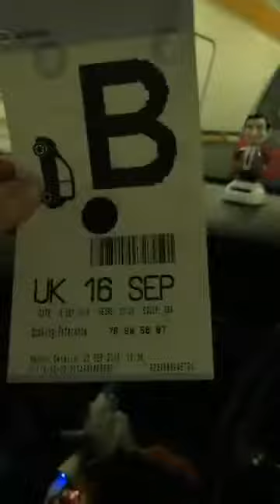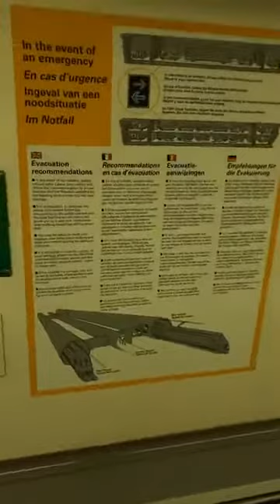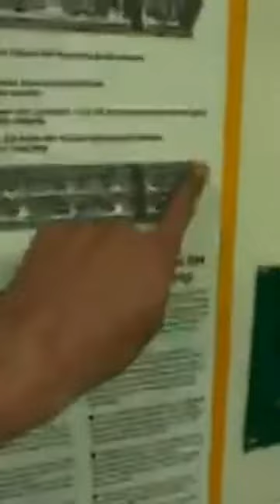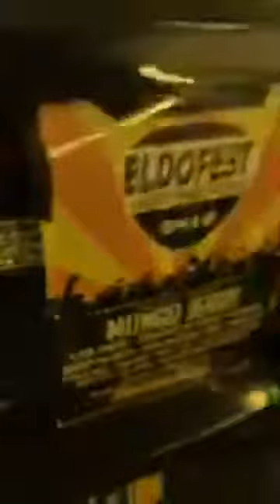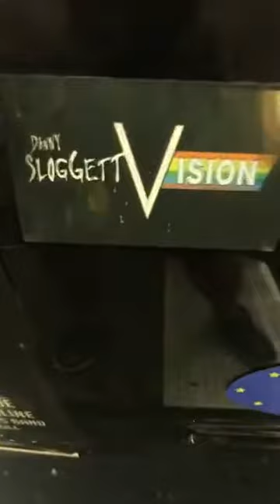Euro tunnel time live